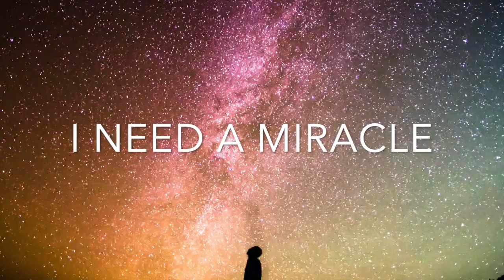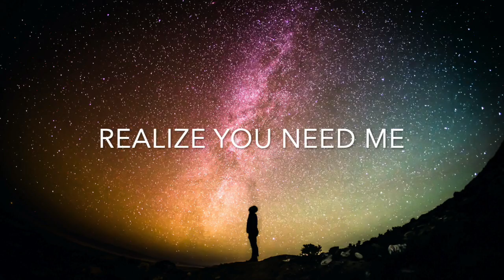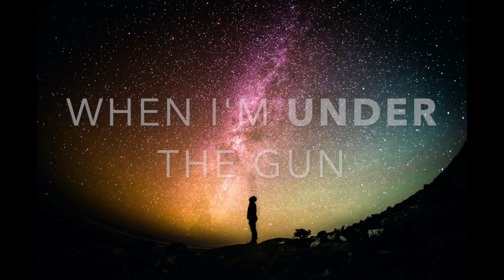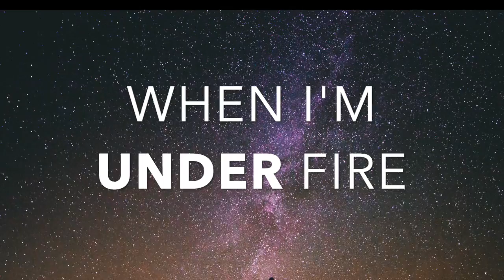Kyle Blankenship - Under (Lyric Video)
Amazon Music: